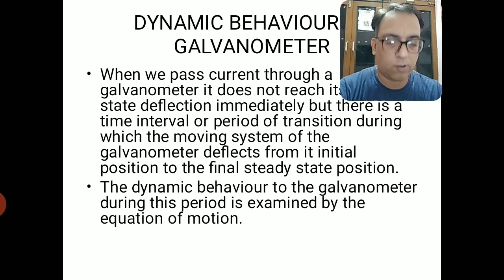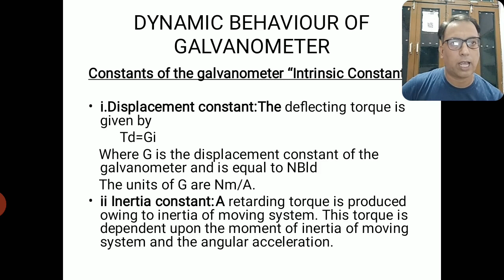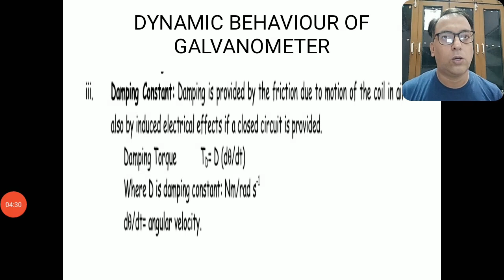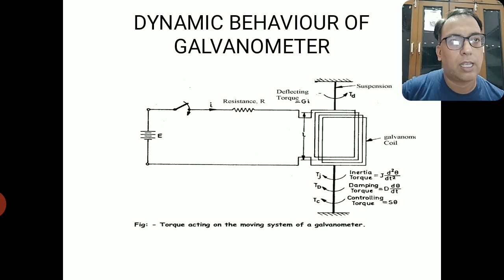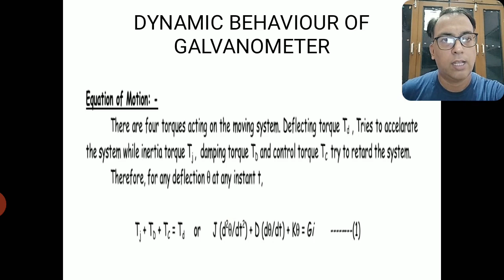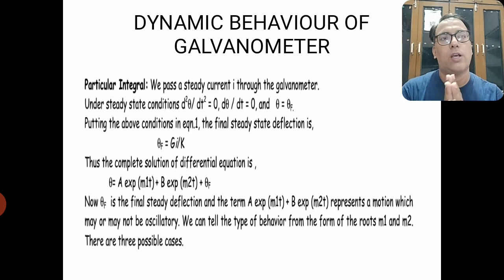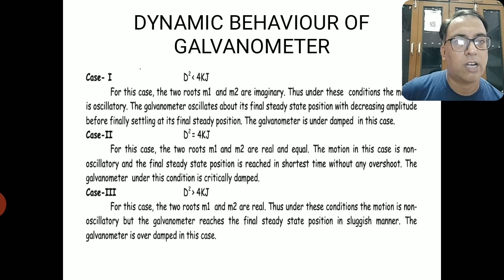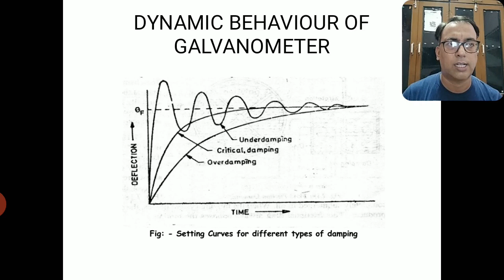dynamic behaviour of galvanometer-lecture-8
this lecture explain the dynamic behaviour of galvanometer , how the equation of motion is developed for galvanometers and what torque and intrinsic constants of the galvanometer effect the motion.